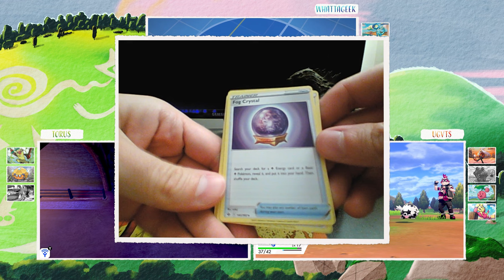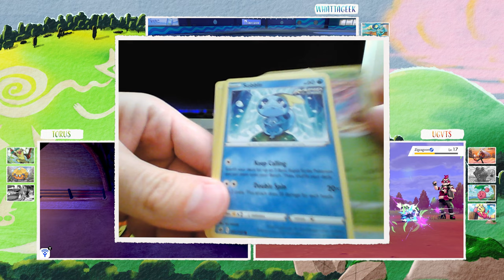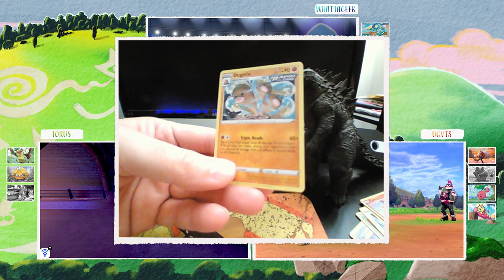Thwackey's Dumb Face - Pokémon Sword / Shield - [10]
This episode was recorded yesterday. You can tell by the timely references.

Torus, Ugvts, and Whattageek are in this let's play of Pokémon Sword and Shield, using booster packs to pick our teams. We each have five packs and can choose one Pokémon card to use from each pack.